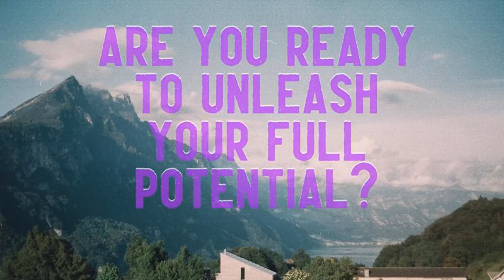Unleashing Your Full Potential: How to Achieve Your Dreams.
We'll explore the concept of unleashing your full potential and give you practical tips and strategies to help you achieve your dreams.